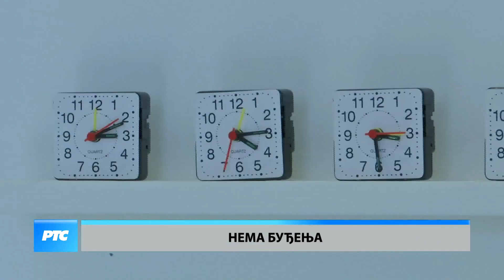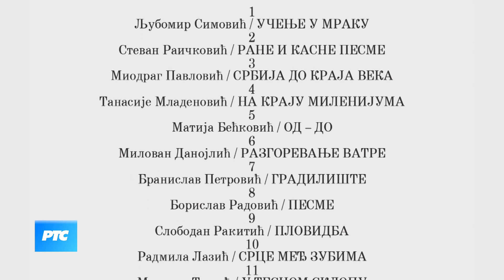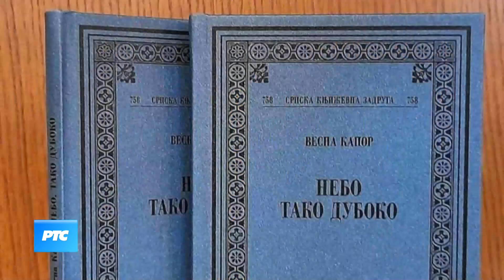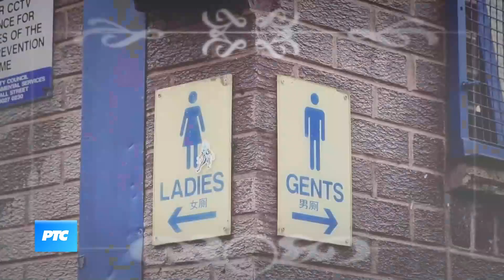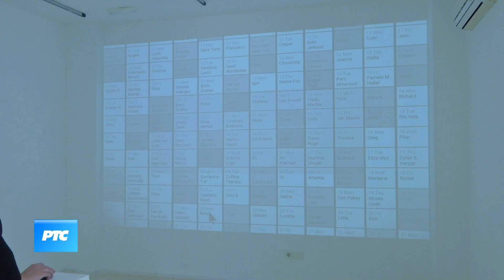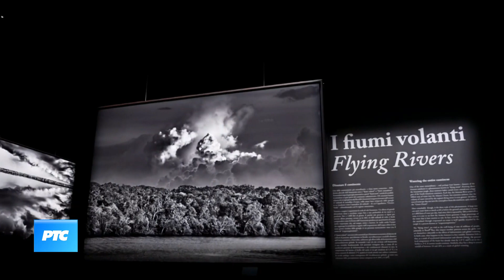Kulturni dnevnik (TV RTS 15.11.2021.)